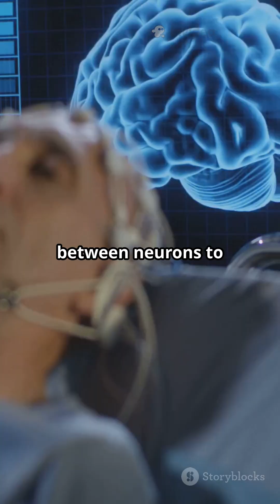Did you know The Human Brain Generates About 20 Watts of Power While Awake?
The human brain is one of the most complex structures in the known universe, and it’s surprisingly energy-hungry. While awake, the brain generates about 20 watts of electrical power—enough to light a dim LED bulb. Despite making up only about 2% of body weight, the brain consumes around 20% of the body’s energy. This energy is used for countless processes, from sending electrical signals between neurons to storing memories and processing thoughts. Every time you think, move, or feel, millions of neurons are firing tiny electrical impulses.